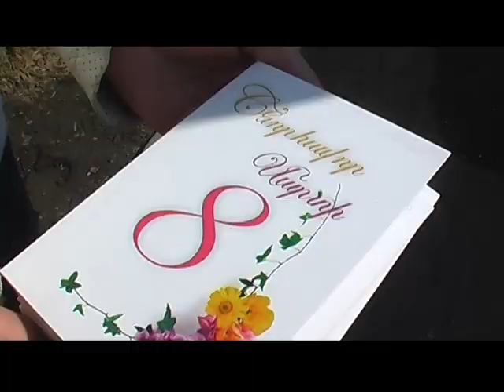Կարեն Կարապետյանի անակնկալները նվիրված գեղեցիկ սեռի ներկայացուցիչներին...